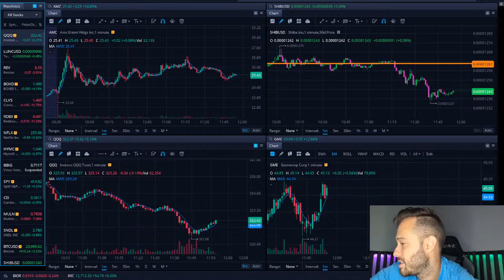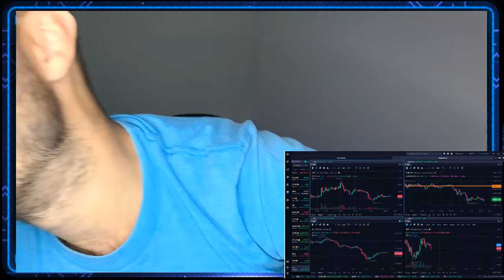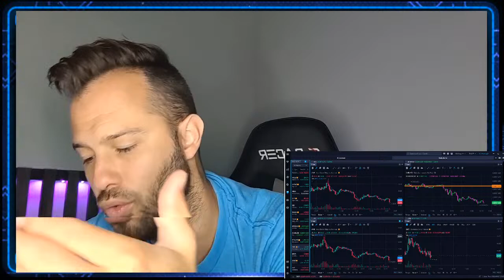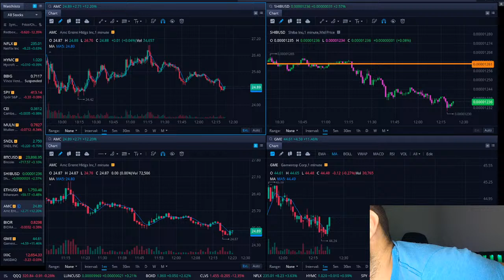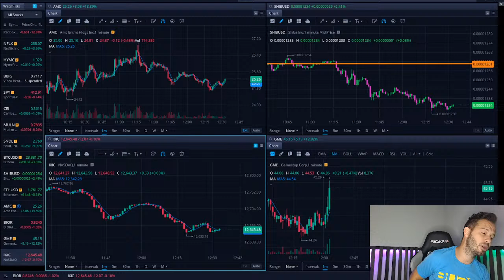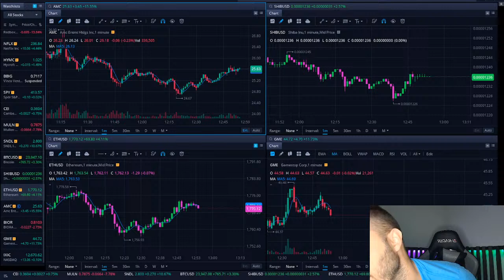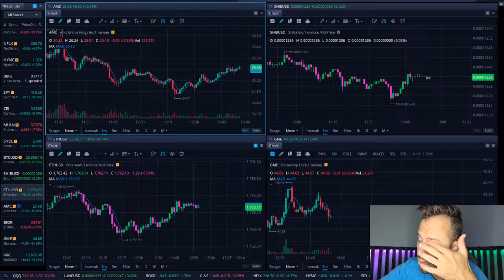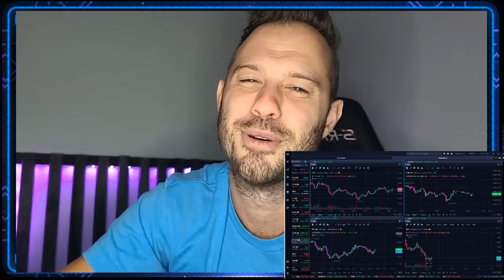[LIVE] AMC Stock and Shiba Inu Coin AMC SHIB LUNC Friday!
AMC Stock and Shiba Inu Coin SHIB Live analysis and price action!  AMC Stock is getting closer to squeezing as time goes on, but how will we know when the AMC Short Squeeze is upon us?